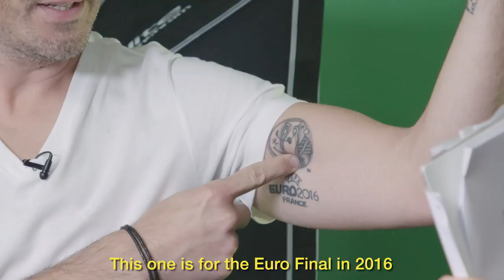Mark Clattenburg - The Man Behind The Referee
He's been part of ITV's WorldCup coverage, but it seems everyone thinks Mark Clattenburg is a pr*ck. So we gave him a chance to prove otherwise…